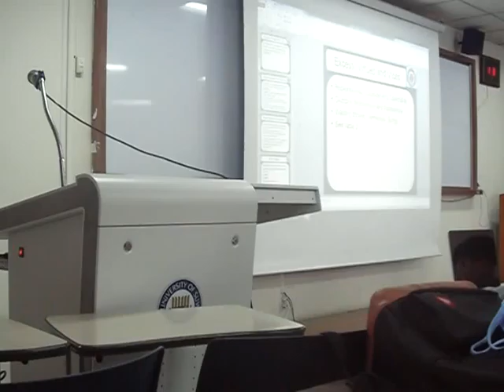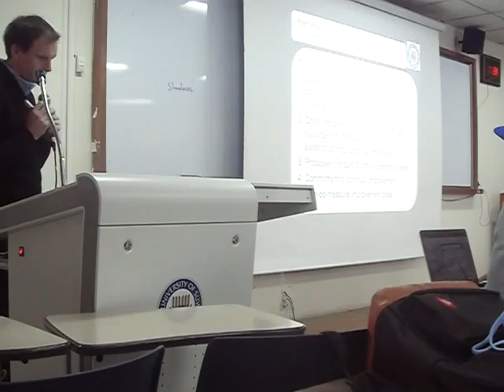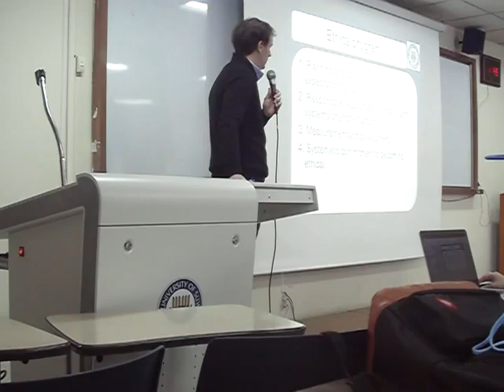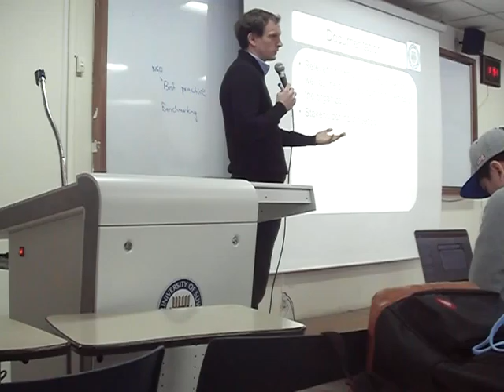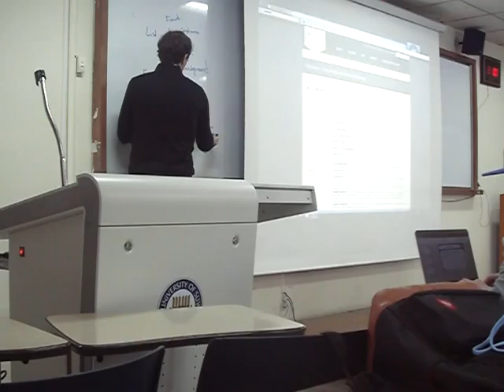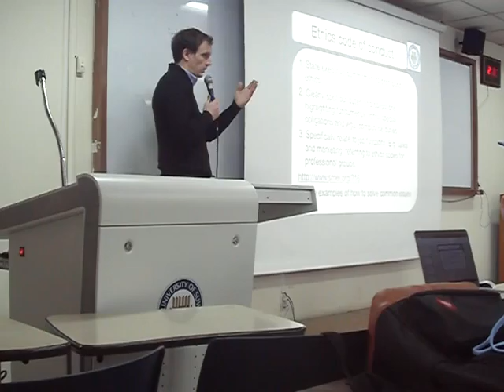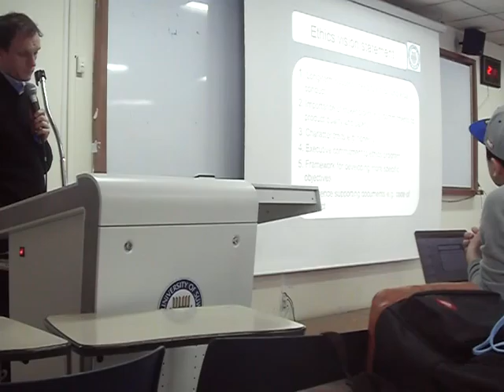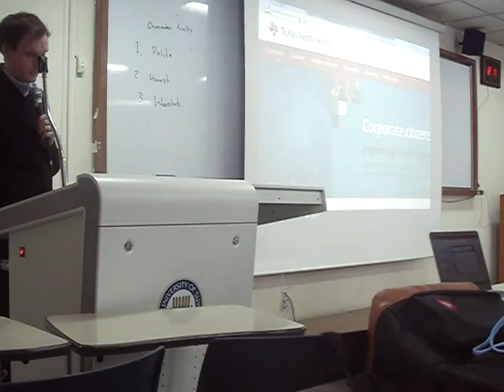8. Business Ethics - Ethics organizational processes